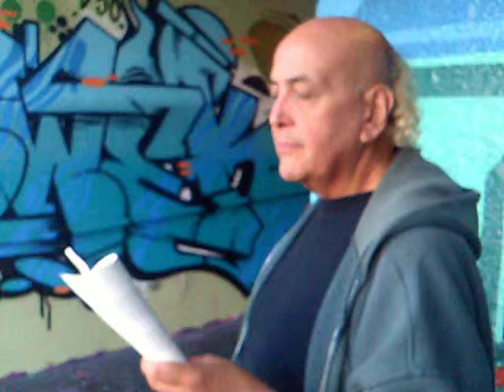'afternoon sketch' read by HEKTOR MUNOZ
'afternoon sketch' read by HEKTOR MUNOZ , written by PHILLIS LEVIN, filmed by Joaquin de la Torre, Denver, Colorado .